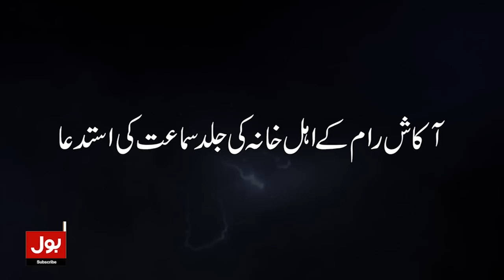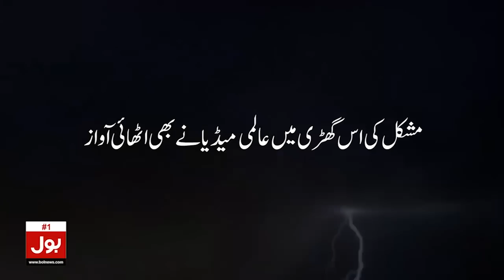Ali Zaidi Kidnapped By Unknown Persons? | BOL News Bulletin at 12 PM | CCTV Shocking Footage